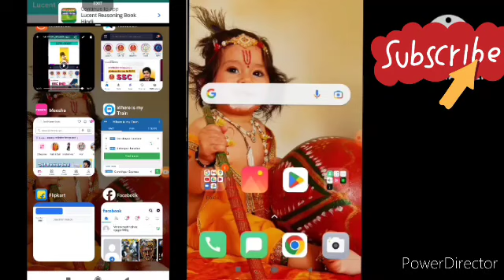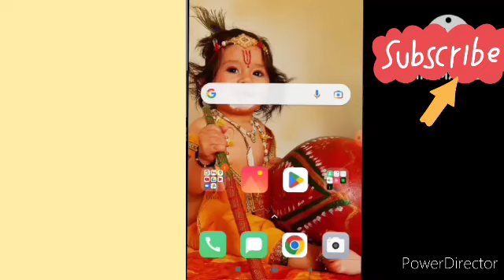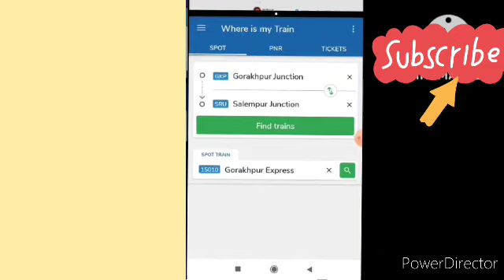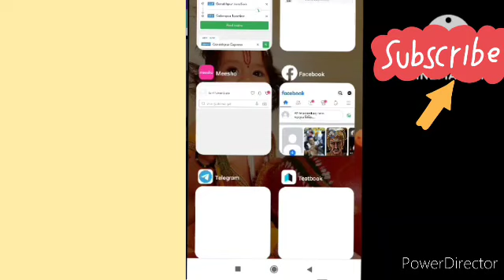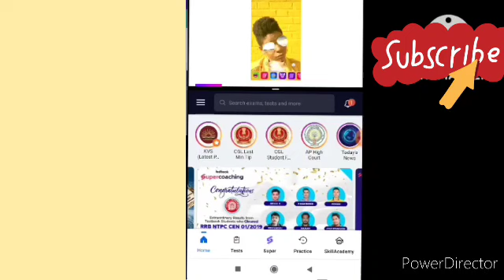mobile display par 10+ app ek sath khole / back split screen /split tech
apne mobile screen per ek se adhik app kholen
mobile ko computer ki tarah chalayen
split mode mein chalana sikhe
mobile display per ek se adhik app ko use karna sikhen

tech resolution
mobile screen split
technical
tech
tech mobile